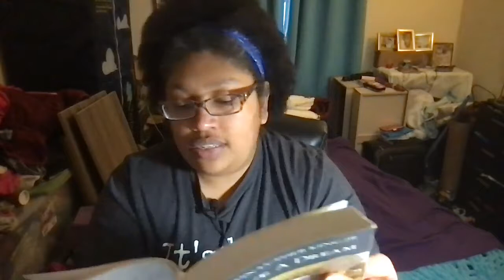"I See the Promised Land" lecture